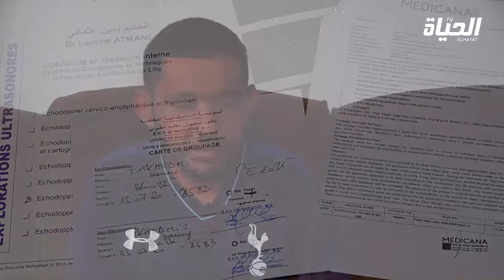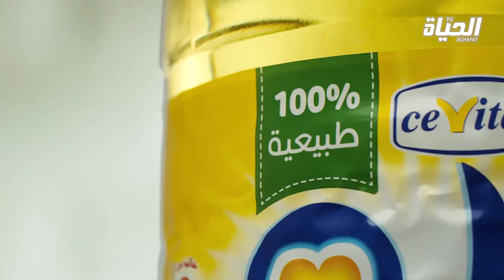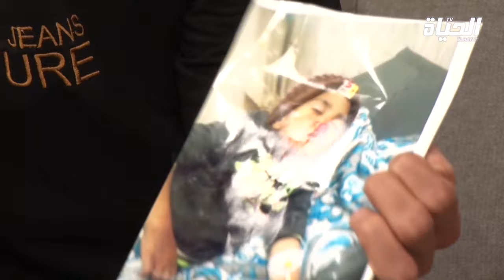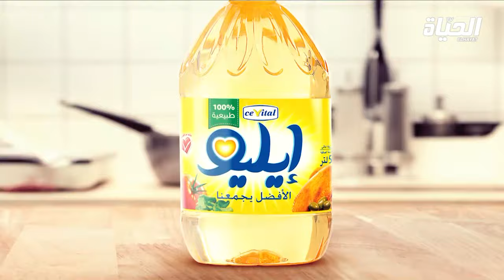برنامج دير الخير مع الشيخ فرحات 28 نوفمبر 2020